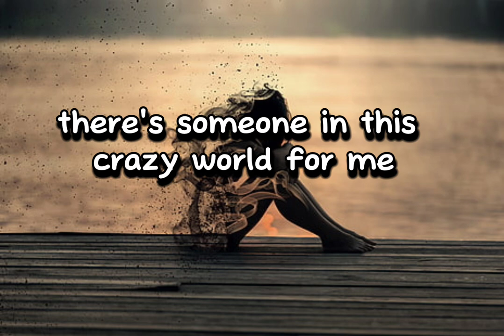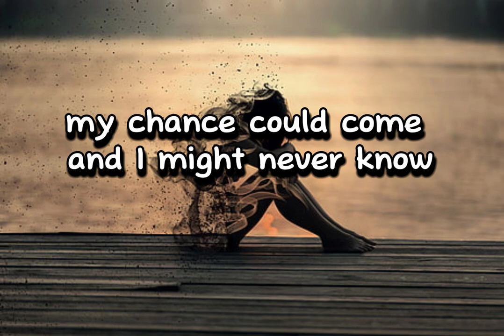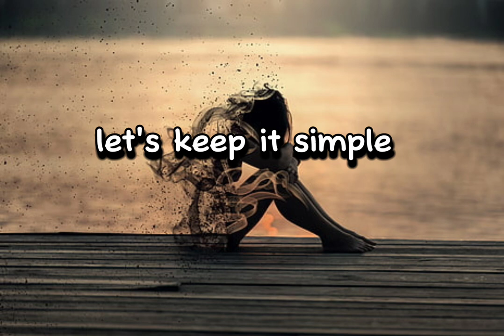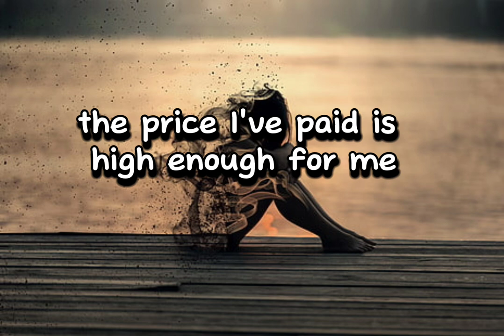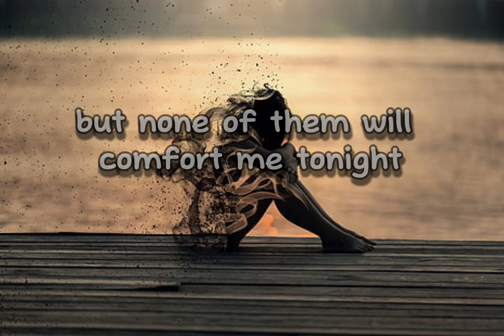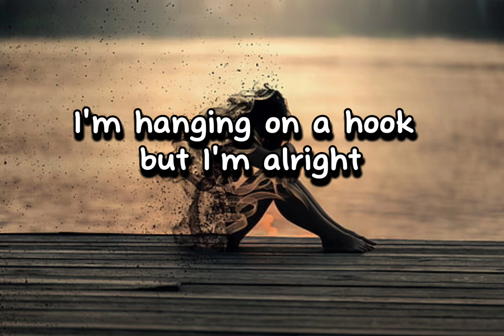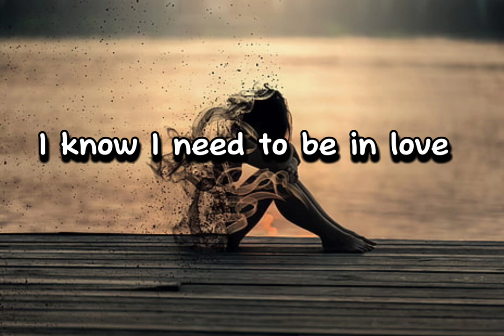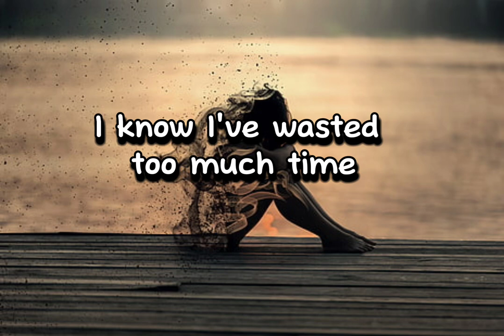I Need To Be In Love.💕😢By Richard Capenter...English lyrics videos..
"I Need to Be in Love" is a song written by Richard Carpenter, Albert Hammond and John Bettis. It was released as a single on May 21, 1976.

Credit=Richard Carpenter
Song=I Need To Be In Love
Video Edit=By Bashi